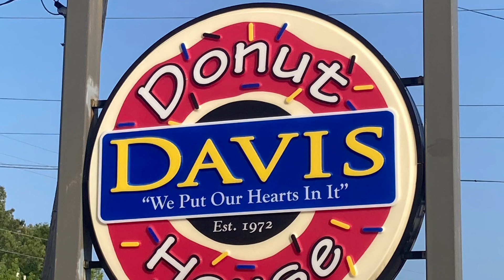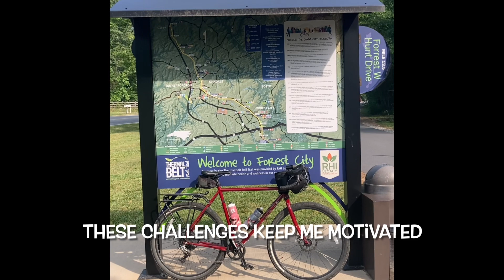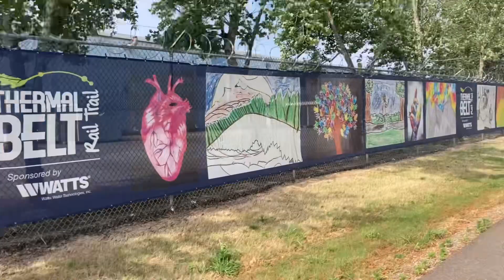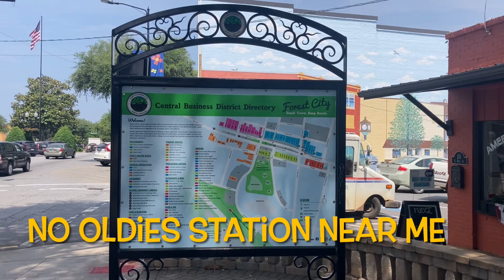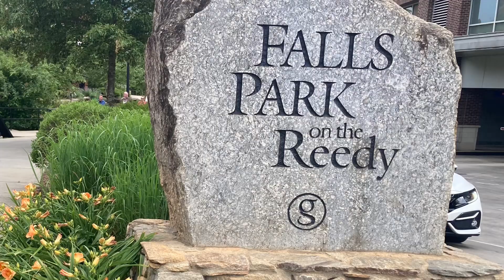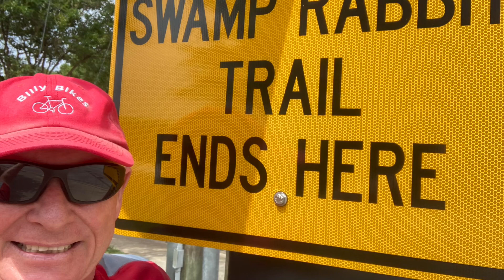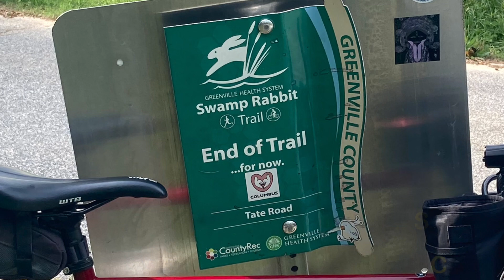A Fun Challenge - 2 City’s - 2 State’s - 2 Rails to Trails - One Fun Day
Road Trip 🚐🚴‍♂️😎.. 2 Rails to Trails in 2 City’s in 2 Different State’s.. One Fun Day
Awesome Donut at Davis Donut House 🍩
Fantastic Burger & Shake at
Smith’s Drug🍔
Mouthwatering Beer at
Swamp Rabbit Brewery 🍺